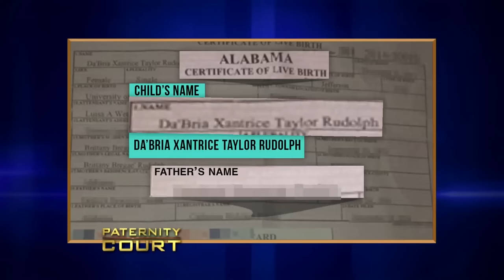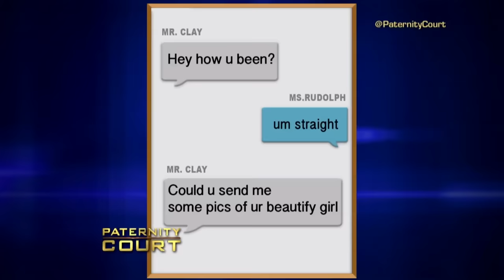A Car Accident Leaves Unanswered Questions About Paternity (Double Episode) | Paternity Court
1. Brogden v. Sugden/Jones - A woman from Philadelphia, PA comes to court to prove to a late man's family that, despite their doubts, he was the father of her child
2. Clay Edmond v. Rudolph - A car accident claims the life of an Alabama man and leaves his grieving mother with doubts that he fathered a child before he passed.